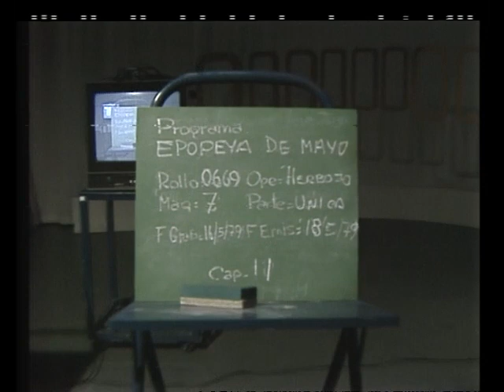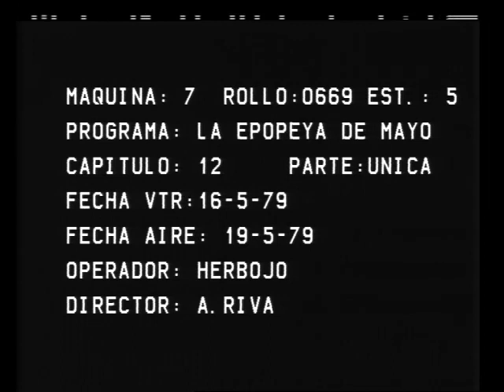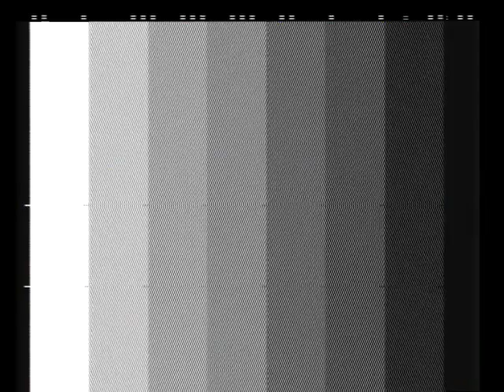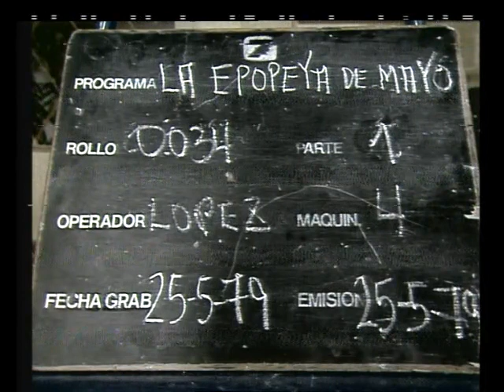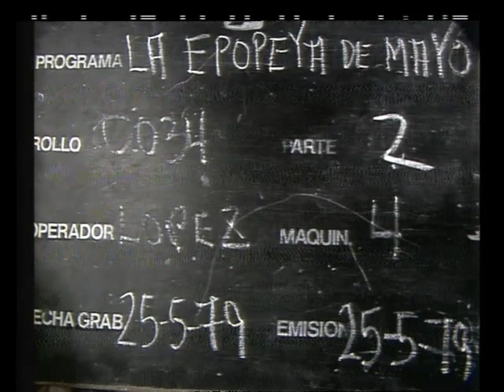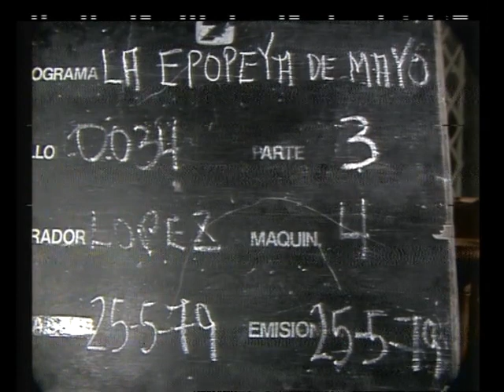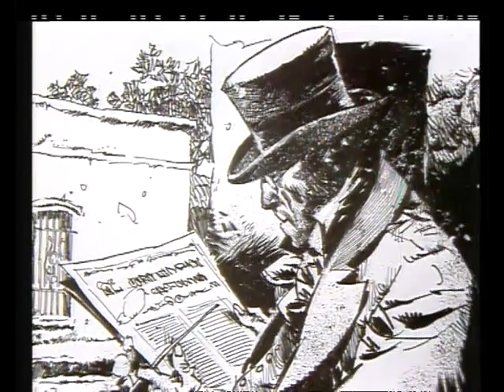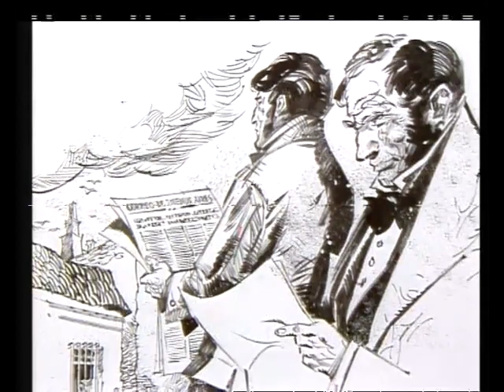La Epopeya de Mayo - parte unica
Programa Especial de ATC Presenta. Realización en forma de historieta de los sucesos históricos de la Semana de Mayo de 1810- Dibujos: Breccia.